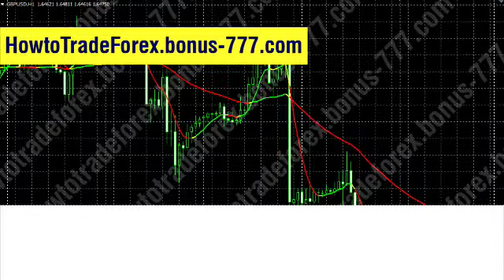Techniques To Help You Trade In The FOREX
There are business opportunities that are surely better than others, and there are also financial markets that are larger than others. With the Forex market in particular, you're looking at the world's biggest financial currency trading platform. If you'd like to make the most of Forex opportunities, study these tips.

Pick one currency pair to start and learn all about it. It can take a long time to learn different pairs, so don't hold up your trading education by waiting until you learn every single pair. Understand how stable a particular currency pair is. Keep it simple.

Emotions should never be used to make trading decisions. It is often said that bad trades were being caused by anger, greed or even panic, so don't make trades when you are feeling emotional. When emotions drive your trading decisions, you can risk a lot of money.

Have at least two accounts under your name when trading. One account is your demo account, so that you can practice and test new strategies without losing money. The second is your live trading account.

Moving your stop loss points just before they are triggered, for example, will only end with you losing more than if you had just left it alone. You'll be more successful if you stay committed to your plan.

Take advantage of four-hour and daily charts for the Forex market. Technology has made Forex tracking incredibly easy. Short term charts are great, but they require a lot of luck. Concentrate on long-term time frames in order to maintain an even keel at all times.

Related Terms: Forex trading, Currency Trading, Forex Broker, Beginner Forex, Currency, Trading, Forex, forex trading strategies, forex trading tips, best, learn forex trading, advice, methods, trading systems, trading techniques, Foreign Exchange Market, forex tutorial, how to trade, forextrading, binary options broker,

forex factory, interactive brokers, swing trading, forex market hours, stock trader, best forex brokers, forex exchange rates, forex technical analysis, forex online trading,